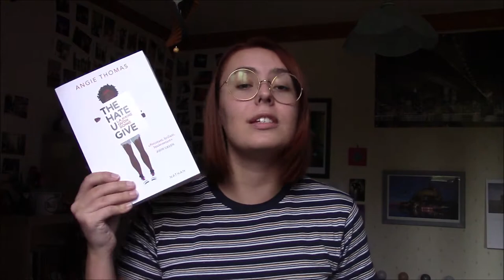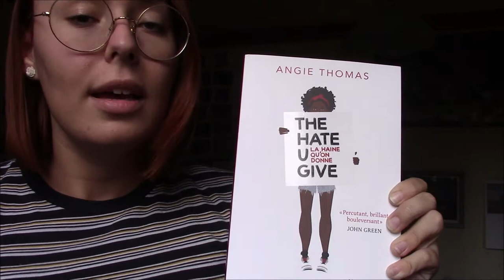"The Hate U Give": Un livre qui donne la rage - Critique Livre/Film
Salut à tous ! Aujourd'hui on va parler du livre "The Hate U Give" de Angie Thomas aux éditions Nathan mais également de son adaptation filmique.

Pour vous procurer le livre